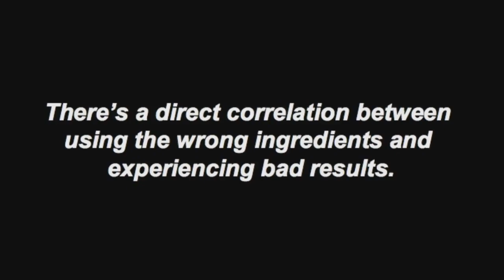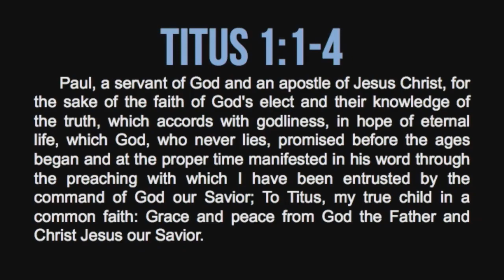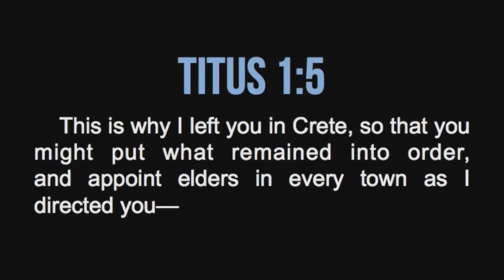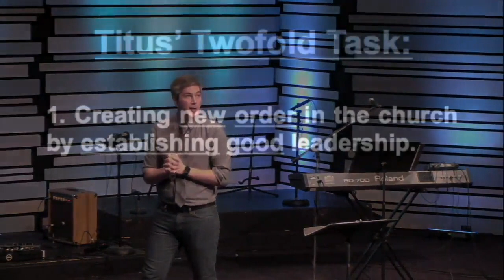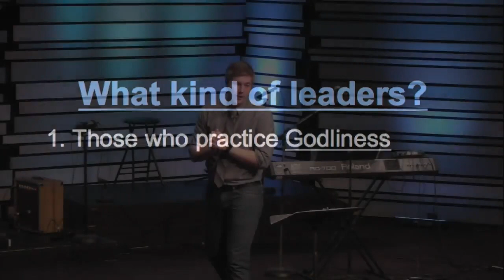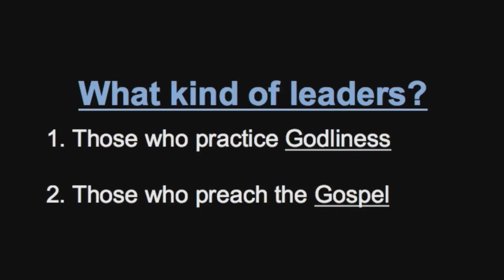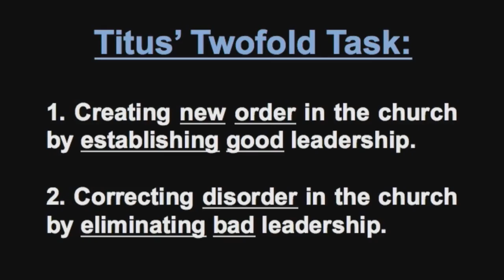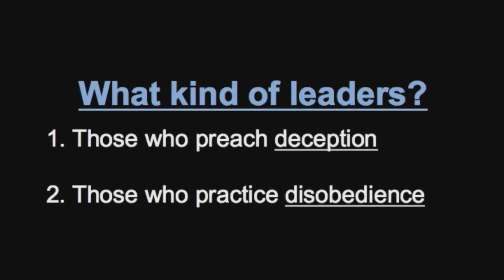SERMON: Living The Good Life - Week 1: "Leadership"